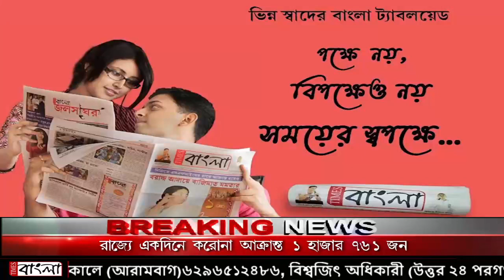কেশিয়াড়ীতে শক্তি বাড়ালো তৃণমূল, ফের অঞ্চল প্রধানের যোগদান তৃণমূলে